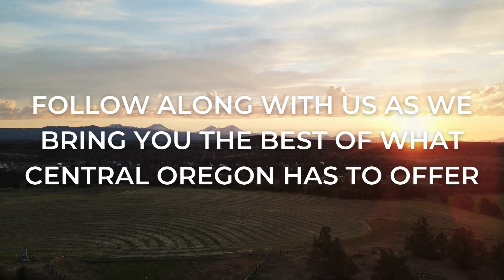When is the Best Season to Visit Bend, Oregon?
Bend, Oregon is a popular destination for vacations and second homes, but with limited time and resources, you may ask yourself, “When is the BEST time of year to visit?”

As you probably well know, Bend is an outdoor enthusiast’s Mecca and offers a variety of activities any time of year. The answer for WHEN the best time to visit largely depends on your interests and the activities you want to participate in.

Here is a breakdown of each season, listen to our video for a more detailed explanation of the best activities for each:

Summer (June - August): Summer is the peak tourist season in Bend. The weather is warm and dry with daytime temperatures ranging from the high 70s to mid-80s (°F). This is the best time to enjoy outdoor activities such as hiking, mountain biking, fishing, and river rafting. Vacation rental and hotel prices will be the highest this time of year, but the return on investment is the greatest with the plethora of outdoor activities there are to enjoy this time of year:

Fall (September - November): Fall is a great time to visit Bend if you want to avoid the crowds and still enjoy mild weather. Temperatures range from the high 50s to mid-70s (°F). This is also the time when the fall foliage is at its peak, making it an excellent time for hiking, biking, and scenic drives.

Winter (December - February): Winter in Bend is cold with mostly sunny days and snowfall averaging around 30 inches. If you dress warm, there is still plenty to enjoy! This is the time when the ski resorts open, and you can enjoy popular activities such as skiing, snowboarding, snowshoeing, and ice skating.

Spring (March - May): Spring is a great time to visit Bend if you want to experience the beautiful wildflowers and waterfalls. Temperatures range from the mid-40s to mid-60s (°F), and there are fewer crowds than in the summer. Weather can be extremely variable and the forecast is often wrong, so make sure you bring gear for all the seasons if you visit this time of year! Similar to Fall, this is also an excellent time for hiking and mountain biking, but there are some other unique ideas and events exclusive to this season.

Overall, there is no bad time to visit Bend, it just depends on your interests and the activities you want to participate in. No matter when you visit, you'll find plenty of things to do and beautiful scenery to enjoy.

Once you visit and you decide you don’t want to leave or you’d like to explore the option of buying a second home or investment property here, we’re the ones to help, give us a call!

SARAH LYNCH WILLIS
Licensed Oregon Realtor®
Realty One Group Discovery
SUZANNE MOORE
License Oregon Realtor®

Your Quaries Solved in this video:
When is the BEST time of year to visit
When is the best time of year to visit Oregon?
 Best Season to Visit Oregon
When is the best season to visit Bend?
Top 5 Most Affordable Areas to Buy a Home
real estate,
bend real estate,
bend realtor,
bend real estate agent,
investment real estate,
central oregon realtor,
central oregon real estate agent,
for sale in bend,
real estate investor,
buy in central oregon,
buyers agent,
sellers agent,
central oregon,
about central oregon,
reclocation,